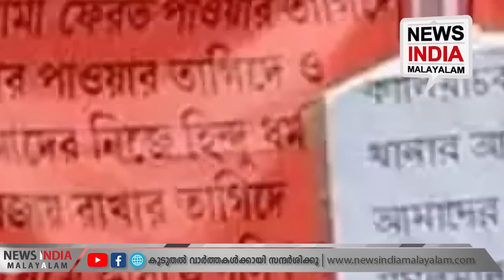അതിരുകടക്കുന്ന തൃണമൂല്‍ ഭീകരത... I NEWS INDIA MALAYALAM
ബംഗാളില്‍ വീണ്ടും തൃണമൂല്‍ ഭീകരത...എല്ലാം മമതയുടെ അറിവോടെ...
അതിരുകടക്കുന്ന തൃണമൂല്‍ ഭീകരത...